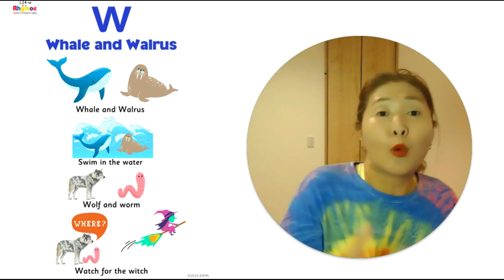【ライモー 英語リズムチャンツ】 Rhymoe Rhythm Chants L24-w : Whale and Walrus クジラとセイウチ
英語の音をリズムでかっこよく言ってみよう！
wの音をたくさん言うよ。

Whale and Walrus　クジラと セイウチ
Swim in the water　みずの なかを およぐ
Wolf and Worm　オオカミと　ミミズ
Watch for the witch　まじょを　かんさつ

リズムと動きで楽しく英語を身につけよう
新しい英語教育メソッド　Rhymoe（ライモー）®

Rhymoeってなに？
詳しくはWebサイトをご覧ください。